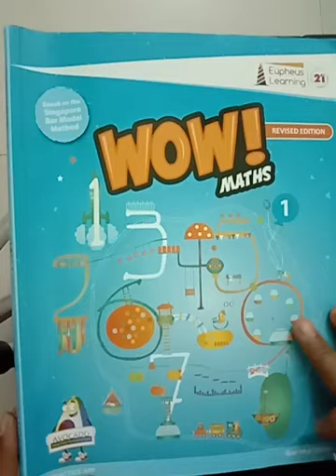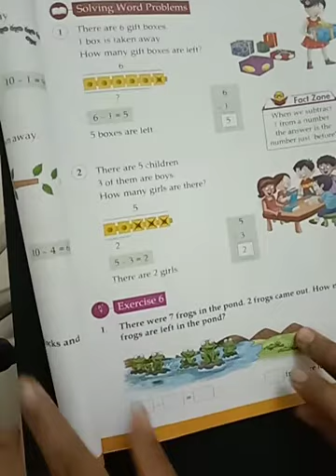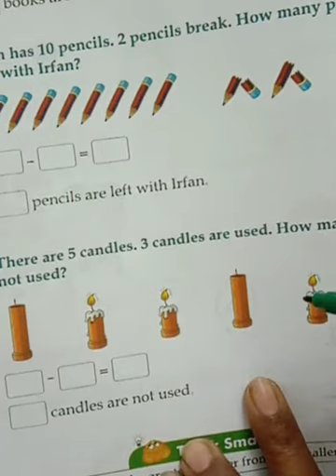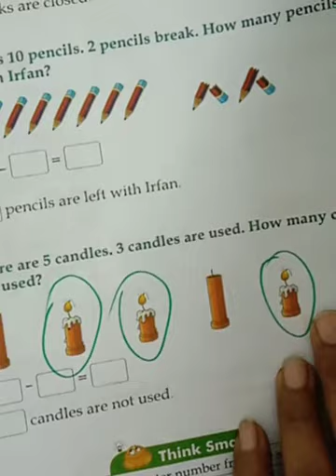Ch-4 Ex-5,6 subtraction